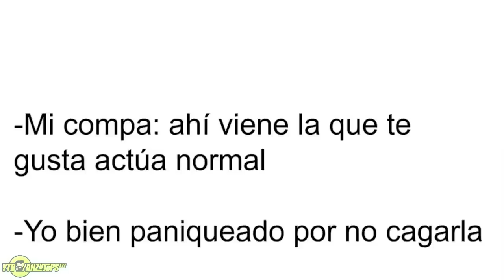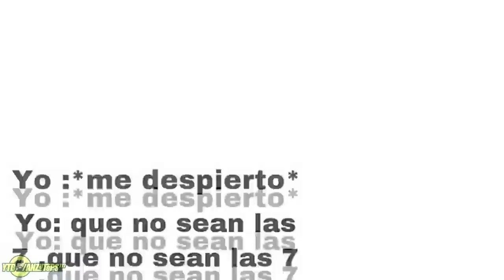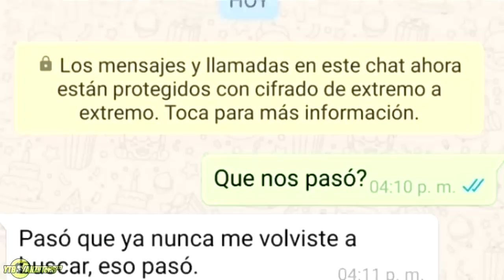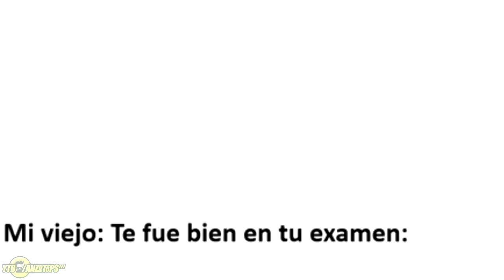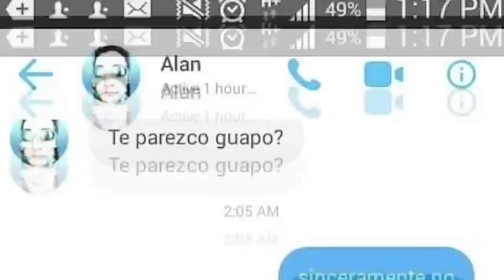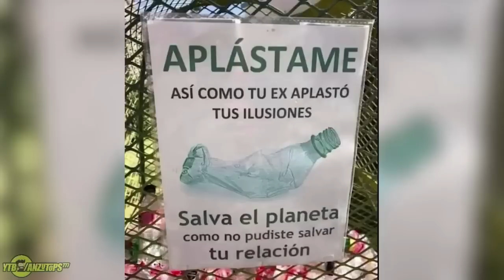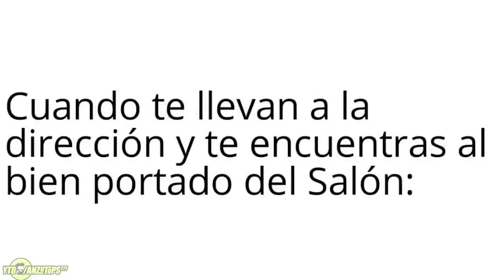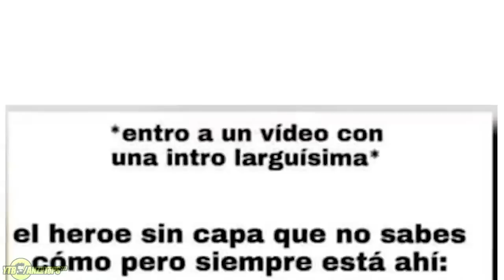RECOPILACION + DE 1 HORA Y MEDIA DE MEMES VARIADOS